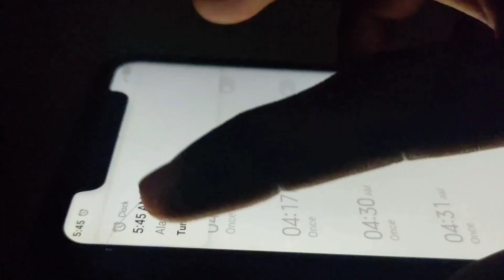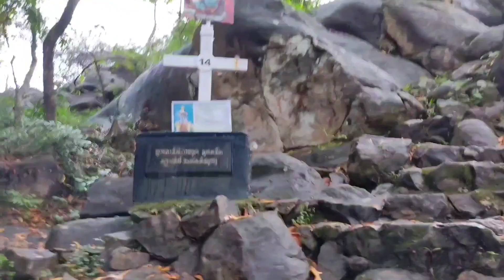Kanakamala, trekking and view point Thrissur|Chalakudy , tourist spots in Thrissur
Kanakamala is a village near Chalakudy town, Thrissur district, Kerala, India, which bears the same name as a hill in the area. It is located 3000 feet above the sea level. There are regular bus services from nearby towns, Chalakudy and Kodakara, to this village. The hill is on western side of the ghats (sahyadri).